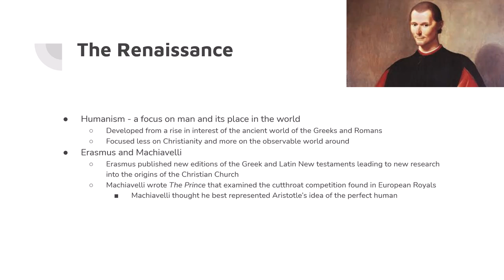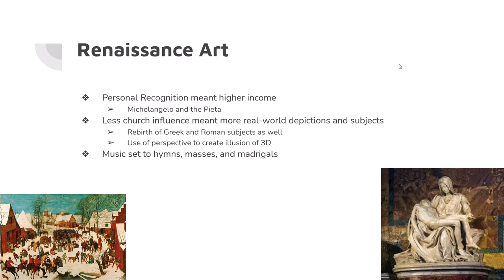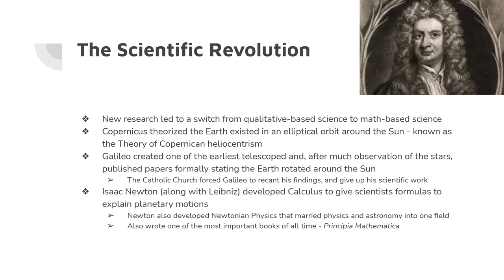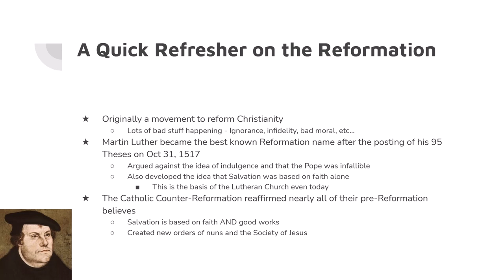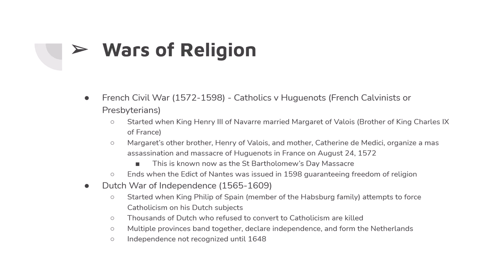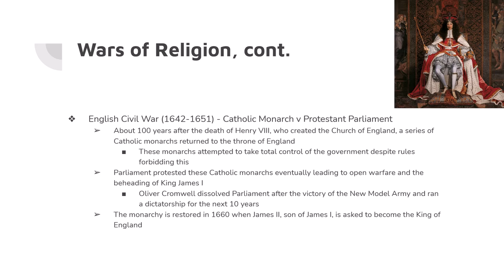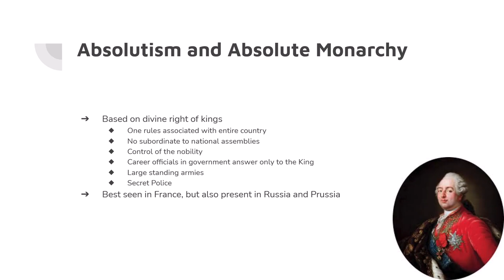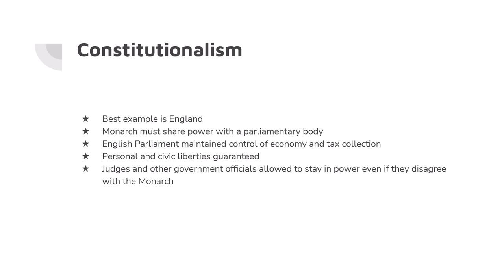Hist 1112 Chapter 17 Fall 2021